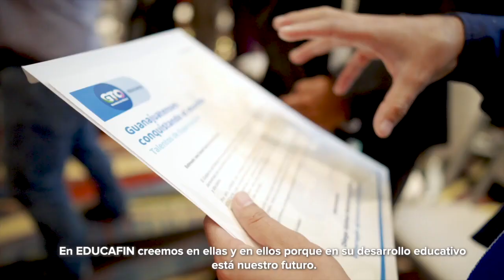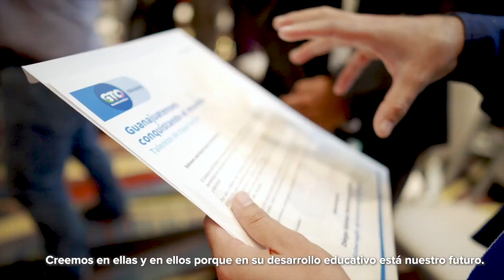Desarticulan banda de extorsionadores en Celaya | Breves de la Zona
Hoy en la emisión vespertina de las BrevesDeLaZona📰💻 con Carmen Martínez
- Desarticulan banda de extorsionadores en Celaya; había exempleados de SeguridadPública.
- Guanajuato mantiene búsqueda de proveedores en vacunas.
- 5 peatones fallecidos de cada 10 muertes por accidente vial en todo el Estado.